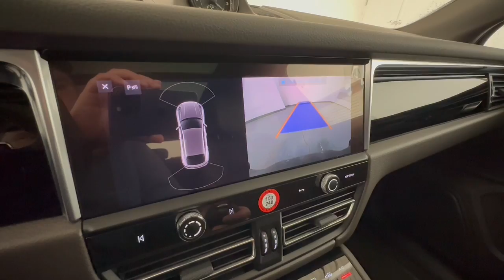2023 Porsche Macan Allentown, Coopersburg, Macungie, Easton, Nazereth L00214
White Used 2023 Porsche Macan  available in 3401 Lehigh St., Allentown, Pennsylvania at Mercedes-Benz of Lehigh Valley. Servicing the Allentown, Coopersburg, Macungie, Easton, Nazereth area.

Warranty Start Date: 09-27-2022 Porsche original Factory Warranty is good until 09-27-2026 or 50000 miles. You then have an additional 2 years or unlimited mile Porsche Certified Warranty. Carfax Guaranteed*This Porsche Macan Comes Equipped with These Options: **95BAU1 Macan $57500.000Q White 0.00DF Standard Interior in Agate Grey 0.000P3 Sport Tailpipes in Silver $950.002ZH Heated Steering Wheel $280.003S1 Roof Rails in Aluminum Finish $410.0055U 21 RS Spyder Design Wheels $3370.005ZF Porsche Crest on Headrests (Front and Rear) $570.007V3 Instrument Dials in White $700.00QJ2 Window Trim in Silver $240.00UD1 Under Door Puddle Light Projectors $330.00*Z1S Included First Year / 10000 Mile Maintenance 0.00*PU2 Premium Package Plus $4910.00*--Ventilated Seats (Front) 0.00--Lane Change Assist (LCA) 0.00--Heated Seats (Rear) 0.00--Panoramic Roof System 0.00--9VL BOSE Surround Sound System 0.00--Q2J Power Seats (14-way) with Memory Package 0.00--8IU LED Headlights incl. PDLS+ 0.00*Total Retail Vehicle Price $69260.00Delivery Processing and Handling Fee $1450.00Total Retail Price $70710.00*